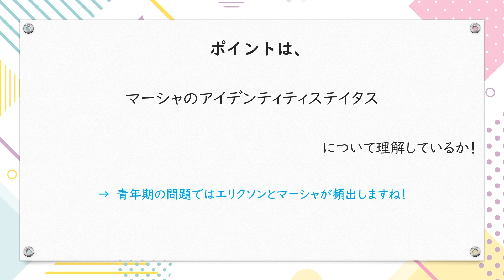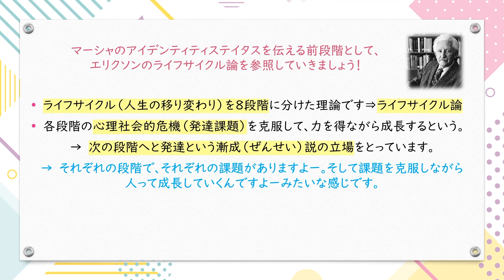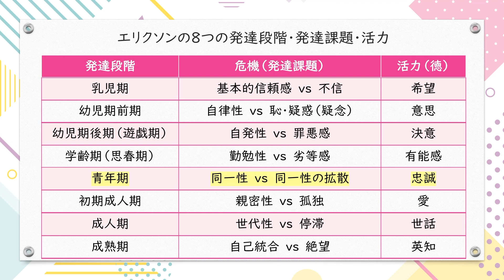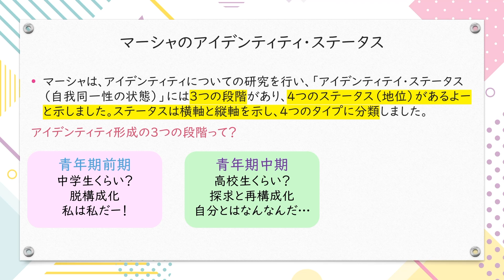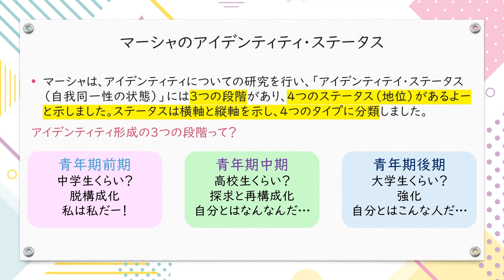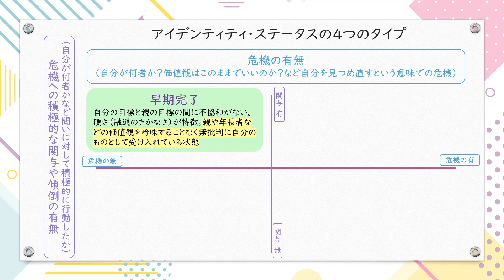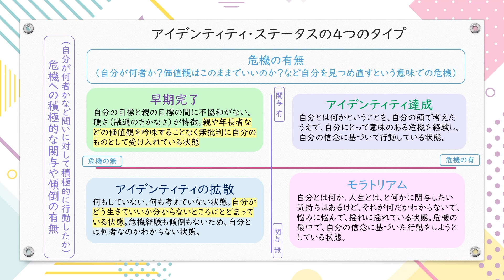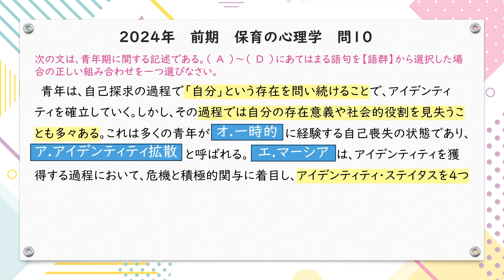保育士試験過去問 保育の心理学 問10 令和6年前期 深掘り解説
今回は令和６年前期(2024年4月)に実施された保育士試験の
保育の心理学 問10について解説してみました。
内容は主に「青年期」についてです。

‹目次›
00:00  OP
00:23  問題文
01:23  ポイント
01:45  エリクソンのライフサイクル論
02:46  8つの発達段階の課題と活力
03:30  青年期の特徴①
04:56  青年期の特徴②
06:19  アイデンティティ・ステータス
07:10  4つのタイプ
08:18  第４段階
09:20  問題振り返り